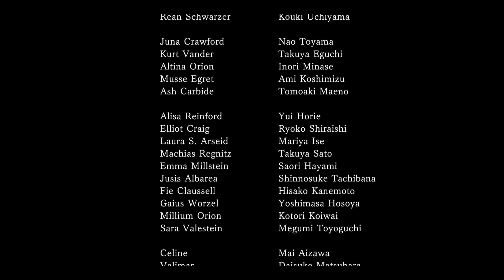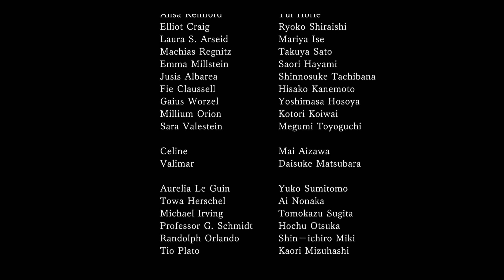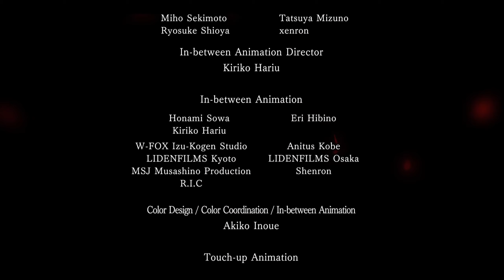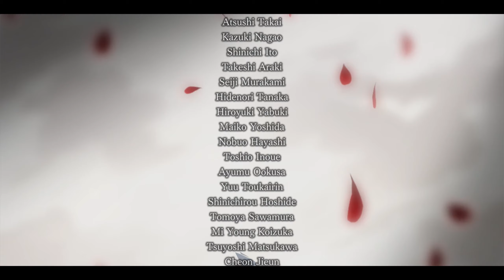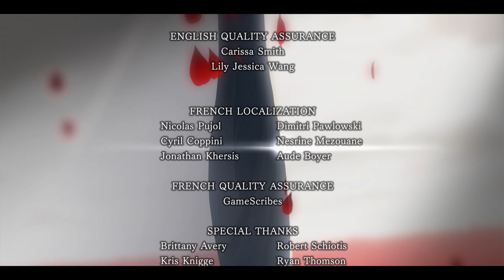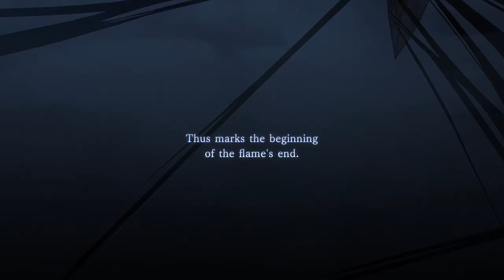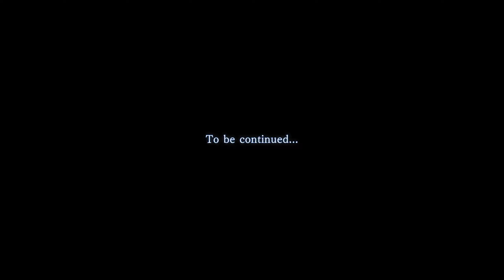NAMELESS ONE - Let's Play 「 TLoH: Trails of Cold Steel III (Nightmare) 」- 75 (Finale)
Eiyuu Densetsu: Sen no Kiseki III
英雄伝説 閃の軌跡 III

Description:

After the events of the previous game, Rean is now a reluctant war hero for Erebonia's expansionist policies. After a mission in North Ambria, Rean is assigned to be an instructor at Thor's Branch Academy, where he has to teach a new Class VII while enlisting their aid in dealing with Erebonia's era of upheaval.

0:00 Shining Pom Droplet

These items will get you exactly one level, though it's not necessary unless you're trying to get the best carry overs into CS4. Even then, it's probably not worth it.

0:38 The Prophecy

I barely remembered to check the Black Records. Sure enough, the tainted Holy Beast is fated to die.

3:21 Osborne's Plan

His plan is sending me mixed messages. He wants to lift the curse, but also kill the Holy Beast and spread it? Apparently, he thinks he can control the curse and use it to spread conflict, forcing humanity to greater heights. This sounds like Gruda from Ys Celceta.

As for Alberich, he's an ancient Gnome who married into the Reinford family solely to exploit their technology and infiltrated Ouroboros to do the same.

To kill the Holy Beast, one needs a sword created from sacrificing an Originator Zero homunculus. In order to stall for time to prepare Altina's sacrifice, Osborne and Black Alberich force us to fight the Holy Beast. A shame we can't convince the crazed Holy Beast that we're here to protect it, and then team up with it to defeat Osborne, since everything in the world will always gun for the good guys first.

18:37 Boss: Nameless One (on foot)

Yes, it looks intimidating, but its attacks can be evaded. Additionally, your party has permanent buffs as long as no one is KOed, so you should be able to stomp this boss with the usual tactics.

Of course, it'll get back up for round 2, though Thomas and Rose will help Valimar and the soldats teleport in.

31:35 Boss: Nameless One (w/Soldats)

The boss can't seem to unbalance, so it probably won't use any BP moves. It does have an EP draining move. Feel free to use all your Soldat items at this point, since you won't need them ever again.

48:31 Actual Deaths, in My Falcom Game?

Things proceed to go horribly wrong as the Nameless One uses its plot stamina to defeat the whole party. Worse yet, the Courageous attempts to help us, but the bombs Copper Georg planted go off, resulting in a false flag op that Osborne can pin on Calvard while eliminating his political rivals.

Cedric tries to strangle Altina to get the sword from her, but she wakes up and gets between Rean and the Nameless One to protect him. Millium then gets between Altina and the Nameless One and is killed, turning her into a Soldat-sized sword. Rean then loses control of his powers, grabs the sword, and attacks the Nameless One.

1:03:33 Boss: Nameless One (Ogre Valimar)

You cannot use any defensive options. Instead, all you can do is attack and use crafts until the boss is dead.

1:06:26 The Great Twilight

Rean hacks the beast to death, resulting in the curse spreading all across the continent and driving people mad. Crow regains his memories, but works with the other Awakeners to restrain Rean. Osborne summons Ishmelga and chokeholds Rean, declaring that the continent will be filled with despair.

1:21:50 Credits

We don't even get to see how the party is supposed to leave the dungeon while completely surrounded by enemies. At this rate, the other Divine Knights are going to beat the crap out of them hard enough to reset their levels and orbments, again.